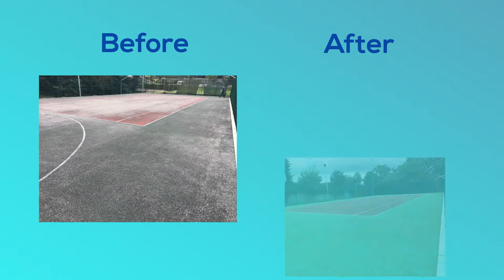Tennis Court Painting at Brompton Hall School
Tennis Court Painting at Brompton Hall School is presented in this page. Our experts could put up tennis facilities and as well perform preservation on them too. We advise studying all the surface types to make certain your chosen type is appropriate for your area. A layer of non-slip colour coating can enhance the grip of the players while using the court, which makes the surfacing a lot safer to use. We're able to carry out professional cleaning services on your sports surfacing. To make sure the court’s permeable qualities are kept, court cleaning is essential. Moss together with algae may contaminate your court and may bring about flooding along with waterlogging - to stop this, a specialist treatment can be applied.

If you are interested in tennis and you would like to find out more, make sure you have a look at this page. Here you can see the latest news, competitions and more.

If you are interested in watching more videos like this, please have a look at this playlist

Many other maintenance services can be carried out and also cleaning your tennis court. Painting is often required, because paint and also line-markings may lose colour, crack or get ruined with time due to repeated use. Repainting and also relining can be accomplished to regenerate the original performing qualities of the sports court and can in addition make the court appear completely new. In case there are some problems on the sports court, fixes can also be performed. In the event your sports court is past repair, a complete resurfacing should be performed. Resurfacing acts as a brand-new surface and is carried out when a court can not be restored. We have carried out a range of other maintenance services at places other than Brompton Hall School. For more information on court cleaning and painting, please visit this

If you are interested in watching more videos like this, please have a look at this playlist Here you can see more videos with tennis court maintenance included.

Tennis Court Painting at Brompton Hall School - Thanks for observing this video clip. If you share this YouTube video all over, we would be really happy since a wider audience might see it. Any responses or feedback is welcome and you may type this in the section below.